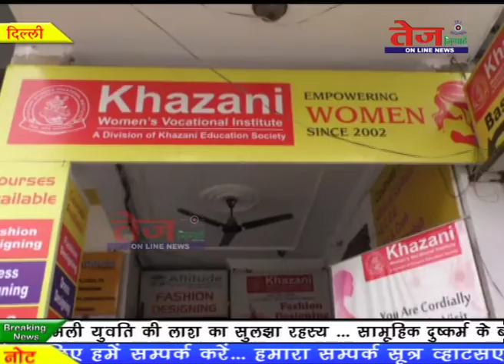Tej Nigahen :- बी ब्लॉक यमुना विहार स्थित खजानी इंस्टीटयूट में प्रदर्शनी का आयोजन ..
खजानी इंस्टीटयूट बी ब्लॉक यमुना विहार में एक प्रदर्शनी का आजन किया गया...यह प्रदर्शनी स्टीटयूट में प्रशिक्षण प्राप्त कर रही महिलाओ और लडकियों के द्वारा निर्मित वस्तुओं से लगाई गई...इसका जायजा मुख्य अतिथि के रुप में पहुंचे स्थानीय निगम पार्षद एवं पूर्वी दिल्ली नगर निगम जॉन चेयरमैन प्रमोद गुप्ता ने लिया. देखिए हमारी इस कास रिपोर्ट में.